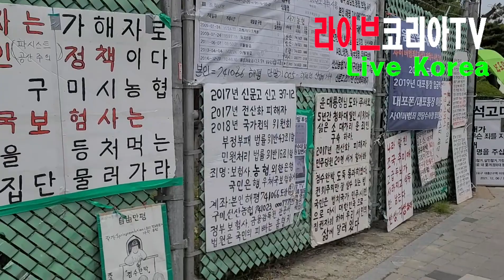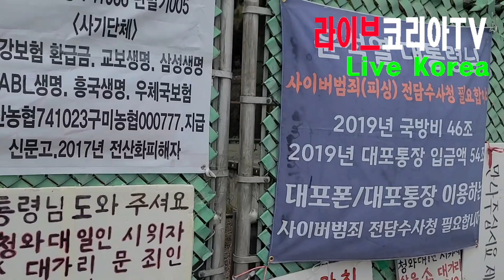용산 대통령집무실 주변 스케치(05/14)